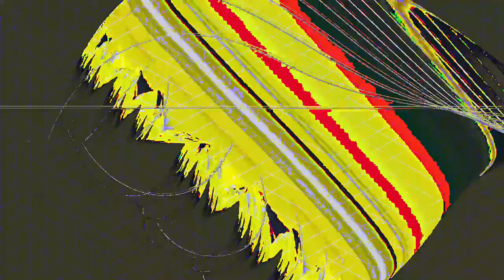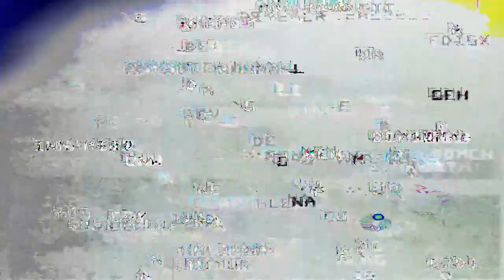[EPILEPSY WARNING] Movie 24 02 26 06h32m13s